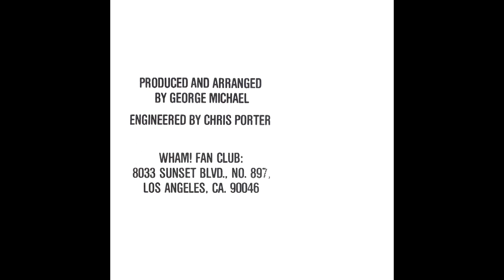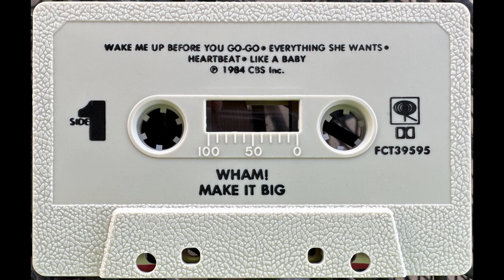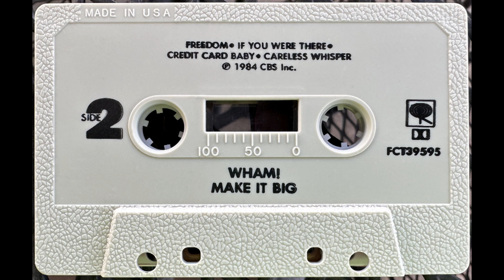Wham!: Make It Big (1984 Cassette Tape)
If you want to help my channel out so I can keep putting out new content, please consider tipping

Wife said I never upload any 80's chick music, well here you go ladies.

1. Wake Me Up Before You Go-Go: 0:00
2. Everything She Wants: 3:50
3. Heartbeat: 8:53
4. Like A Baby: 13:37
5. Freedom: 17:56
6. If You Were There: 22:58
7. Credit Card Baby: 26:37
8. Careless Whisper: 31:46

Album: Make It Big (1984 Cassette Tape)
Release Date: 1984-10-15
Label: Columbia
Catalog Number: FCT 39595
Engineer: Chris Porter
Producer: George Michael
Format: Cassette, Album
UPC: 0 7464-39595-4